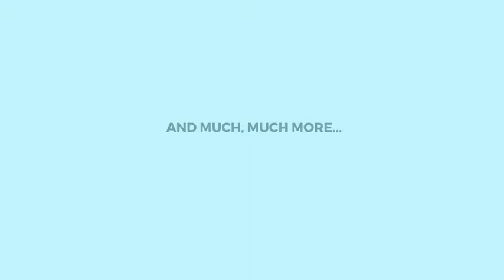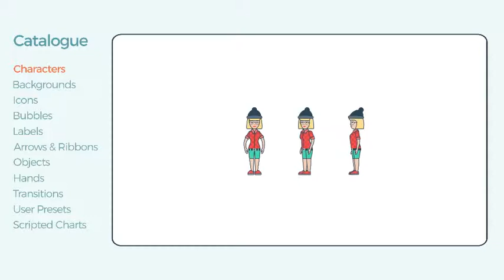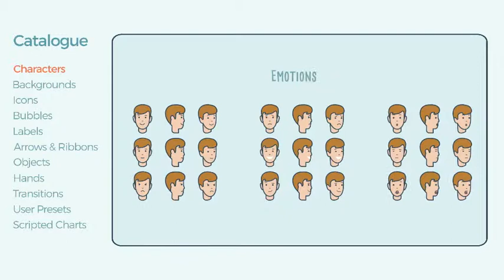ExplainPRO. Explainer Video Flat Linear Toolkit. After Effects Template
Аuthor: viagraphix

Features

Easy Colors customization with Color controls
Full HD (1920×1080). No raster. Scalable (you could set even 4k resolution)
Required Duik plugin